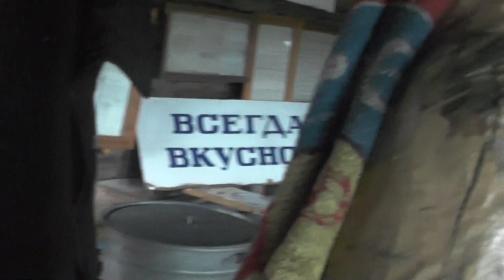Утро до завтрака в детском православном трудовом лагере-стане близ пос. Потеряевка. 16. 07. 2016